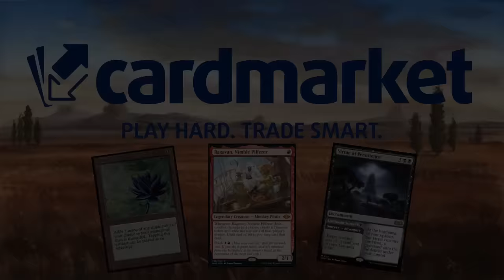Este mazo SIEMPRE ARRASA!! Boros Reanimator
Mazo
4 Montaña (MIR) 346
4 Pira catártica (MID) 133
4 Reencuentro amargo (BRO) 127
4 Castigo de Elspeth (MOM) 13
3 Atraxa, gran unificadora (ONE) 196
2 La emperatriz errante (NEO) 42
4 Paso del atardecer (VOW) 266
4 Jardín de Jétmir (SNC) 250
4 Hacerse de oro (SNC) 102
4 Invocar a la justicia (NEO) 21
2 El Ferrorrisco (WOE) 248
12 Llanura (MIR) 331
3 Etali, conquistador primigenio (MOM) 137
4 Truhana encantadora (WOE) 124
2 El Celestus (MID) 252